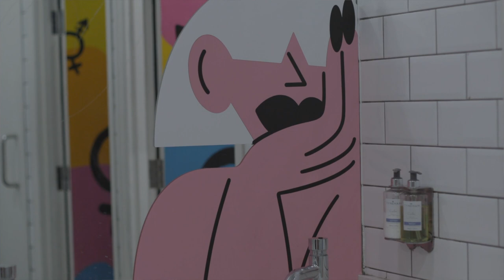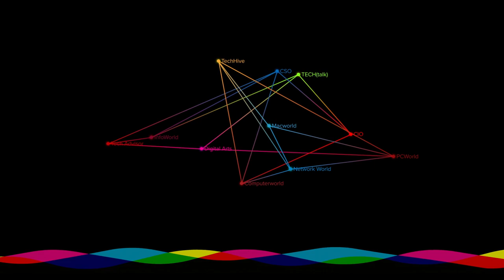Marylou Faure's colourful pool art transforms an urban hotspot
In our latest video interview we feature A la Piscine, the vibrant artist's biggest show yet.